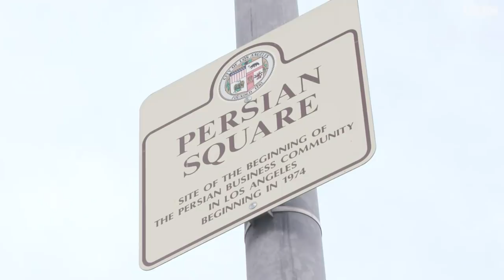مهاجران انقلاب؛ چهل سال در غربت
نخستین کسب و کارهای ایرانی از 45 سال پیش در بلوار وست وود لس آنجلس آغاز به کار کردند. با پیروزی انقلاب و مهاجرت گسترده ایرانی ها به لس آنجلس این منطقه رفته رفته شاهد گسترش دفاتر خدماتی، فروشگاه ها و رستوران های ایران شد به حدی که بخشی از آن را میدان ایرانی نامیده اند. لس آنجلس در این سال ها، از مهم ترین کانون های مهاجرت ایرانی ها بوده و بسیاری به آن تهرانجلس هم گفته اند. خشایار جنیدی به لس آنجلس سفر کرده تا در گفت و گو با یک شخصیت فرهنگی ایران در این شهر از تجربه های 40 ساله زندگی در این شهر بپرسد.